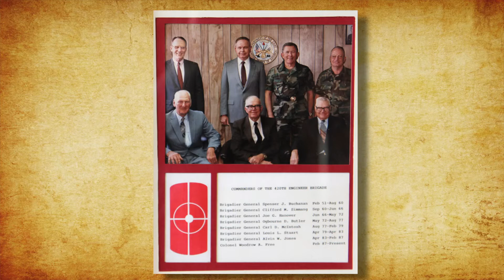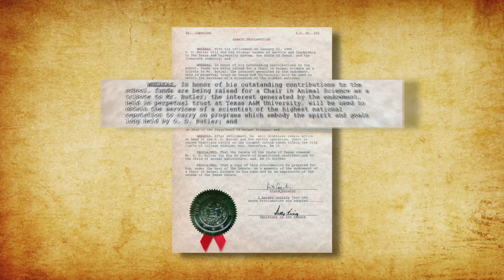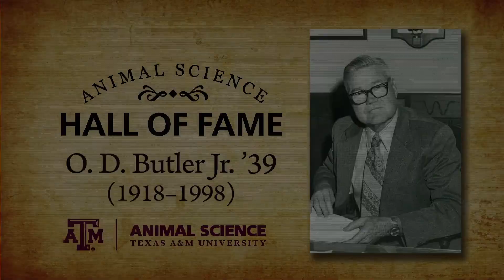Class of 2015 Hall of Fame Inductee - Dr. O.D. Butler, Jr. '39